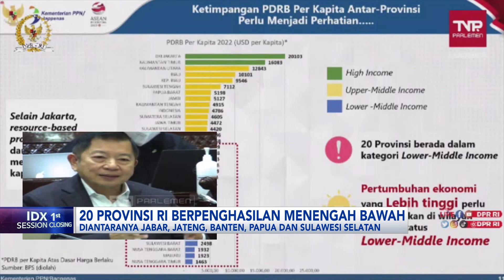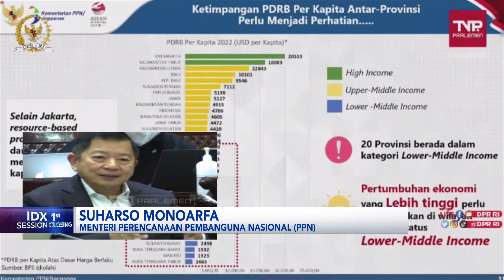Intip 20 Provinsi RI Berpenghasilan Menengah ke Bawah | 1ST SESSION CLOSING 10/04/2023